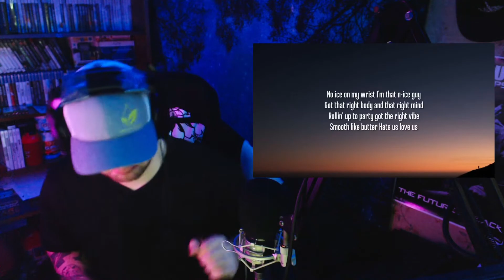Metal Fan Reacts to BTS BUTTER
Suggest Songs Here and hangout after the videos